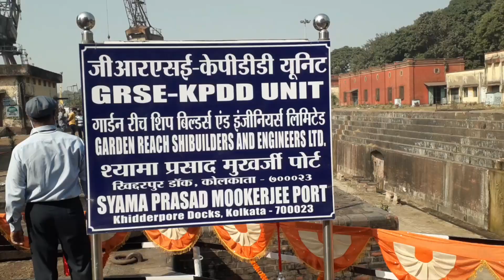বহু বছর পর খিদিরপুর ড্ৰাই ডকে জাহাজ মেরামতি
বহু বছর বন্ধ থাকার পর খিদিরপুর ড্ৰাই ডকে শুরু জাহাজ মেরামতির কাজ, এখানে মেরামতির সাথে  ও নির্মাণের কাজ হবে বলে জানালেন কলকাতা বন্দরের চেয়ারম্যান বিনীত কুমার এবং ডাক চালু হলে এ অঞ্চলে কর্মসংস্থান বৃদ্ধিপাবে বলে জানালেন জিআরএসই-র চেয়ারম্যান রিয়ার এডমিরাল ভিকে সাক্সেনা।